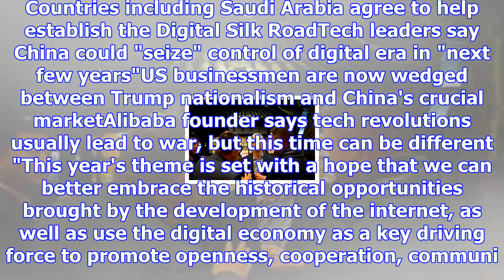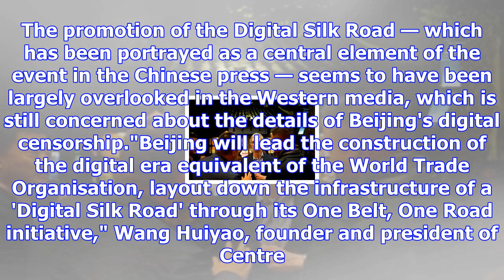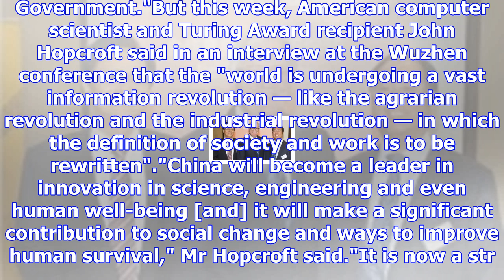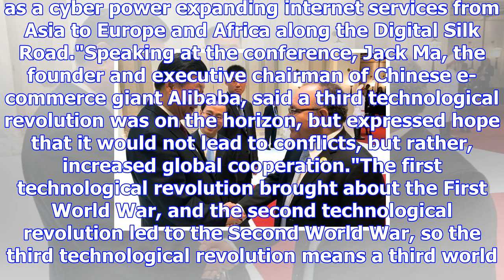China unveils foundations of 'digital silk road'; foresees internet-era power shift soon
Updated December 05, 2017 20:55:26 In an eastern Chinese town not too far from Shanghai, cybertechno...